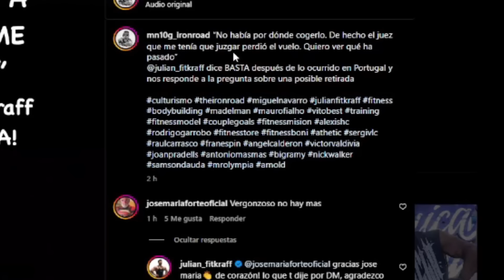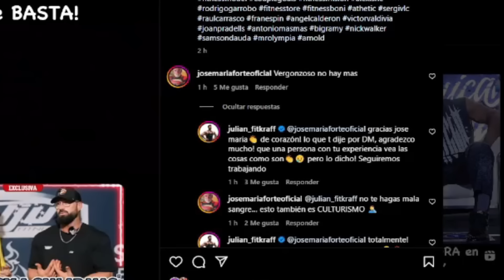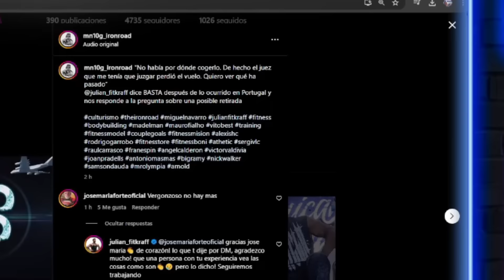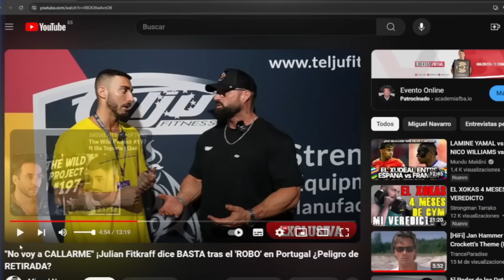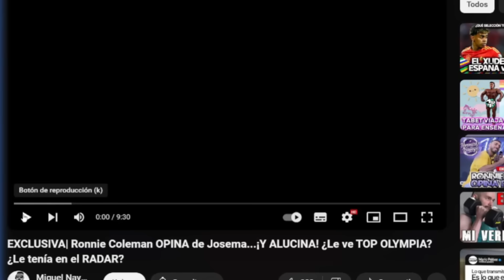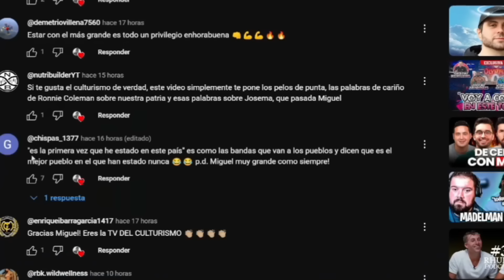COLEMAN se FLIPA con JOSEMA y JULIÁN CUMPLE un SUEÑO